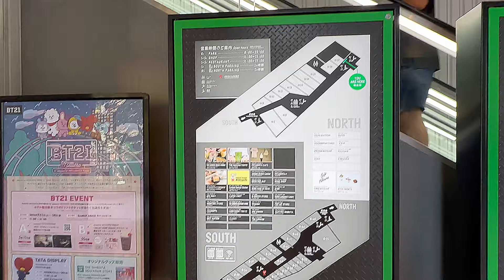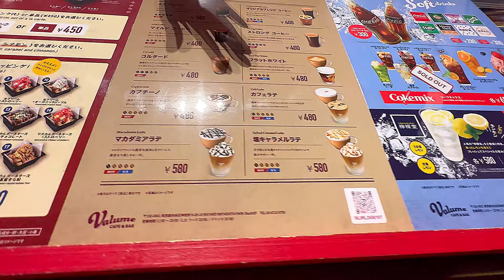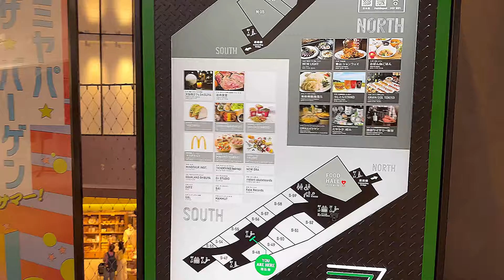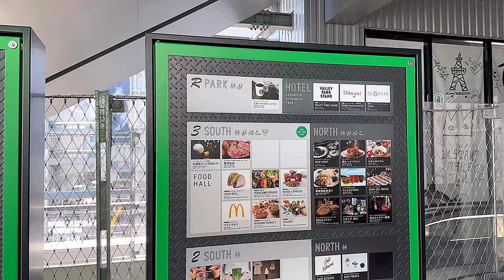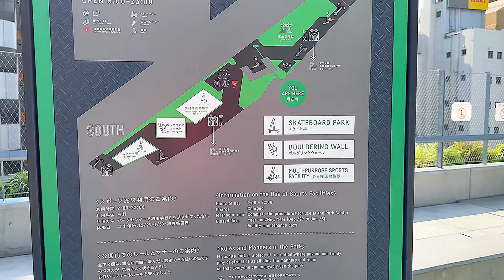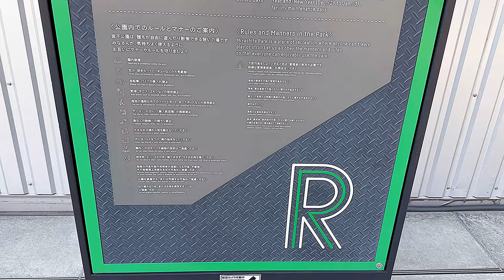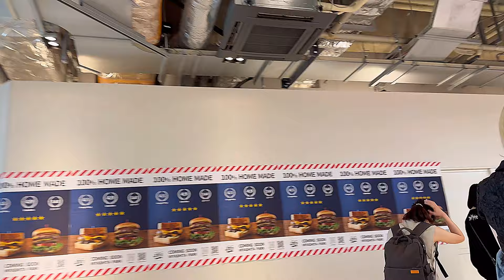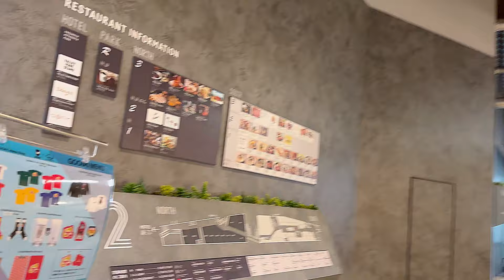MIYASHITA PARK Lifestyle Shopping mall Walk Arounds Review @ Shibuya Tokyo Japan 🇯🇵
MIYASHITA PARK Shopping mall Walk Arounds Review @ Shibuya Tokyo Japan 🇯🇵

July 2023 visit

4K Vlog Walk Arounds:
Taxi to Miyashita Park
Entering via Escalator
Walk arounds level by level
Food Court
Walk arounds indoor shopping mall
Dance club
Music stores
Japanese stores
Walking tour top deck miyashita park garden
Walking to level Ground Floor
Miyashita park food alley
Iphone